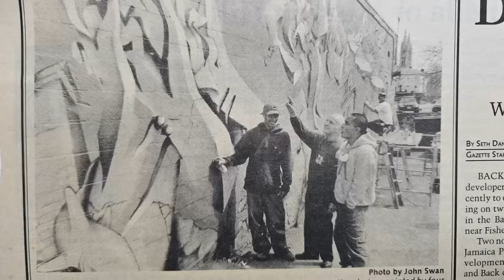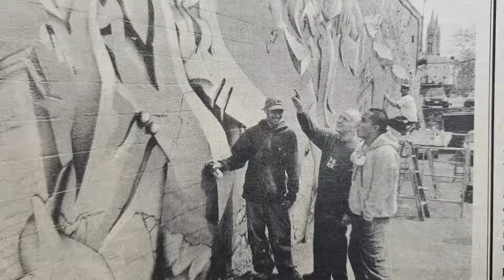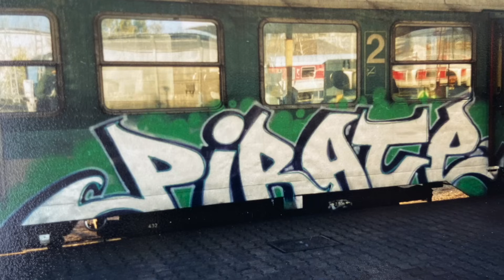TERMINUS CITY Podcast; ep.2 GESER 3A!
Mr.Totem's Terminus City Podcast episode 2 featuring his brother of 25 years, crew mate, and ice coffee aficionado... GESER 3A.